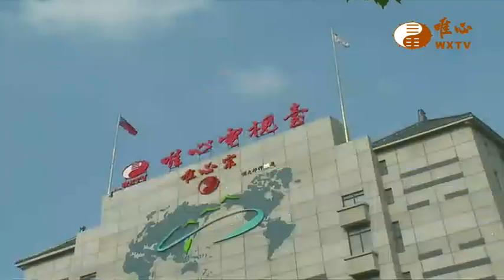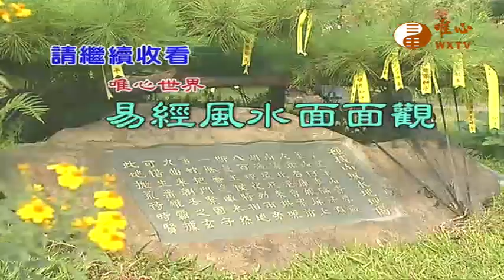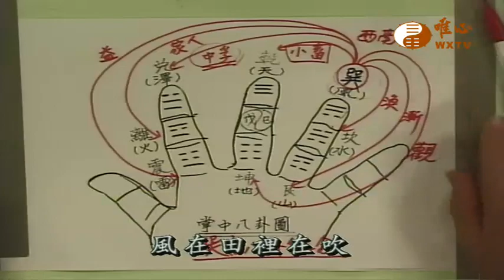六十四卦排列法 十四(巽宮八卦-組合二)【易經風水面面觀272】｜ WXTV唯心電視台